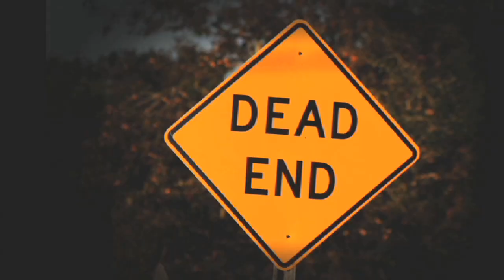Elvis, Hank and Jimmie. The Jimmie Snow Story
Elvis Presley toured with Jimmie Snow and his dad, country music legend Hank Snow before he became international famous. Jimmie joins Kerry Pharr on In Your Corner to talk his relationship with Elvis and his dad.